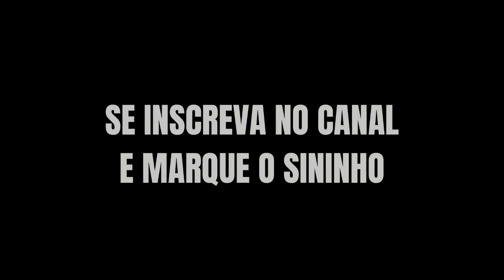A história do patriarca Jacó e suas esposas, Leia e Raquel!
A verdadeira história do patriarca Jacó e suas esposas, Leia e Raquel!.

No vídeo de hoje eu quero contar a história do patriarca Jacó e suas duas esposas, Leia e Raquel. Veremos também as consequências que ele sofreu em sua trajetória.

Sabemos que Jacó enganou seu irmão Esaú e seu pai Isaque com a ajuda de sua mãe Rebeca.  Mas o que Jacó não esperava era que lá na frente ele também provaria do mesmo enganado pelo seu tio Labão.

O casamento de Lia com Jacó:

O desejo de Jacó era casar com Raquel a filha mais nova de Labão.

Labão finge aceitar o acordo, mas no dia do casamento ele embriaga o patriarca Jacó e envia Lia a sua tenda no lugar de Raquel.

Jacó consuma o ato sexual pensando ser Raquel sua amada, mas pela manhã ela percebe que quem está dormindo ao seu lado é Leia, a filha mais velha de Labão, irmã de Raquel.

Indignado com o ocorrido ele vai até Labão para reclamar, mas Labão diz: não é assim que fazemos em nossas terras.

Nunca casamos a filha mais nova antes da mais velha. Então Labão propõe outro trato...

Deixe passar os 7 dias da festa de casamento e você poderá tomar Raquel como sua esposa e você trabalha para mim mais 7 anos. rsrs

Labão casou suas duas filhas, mas infelizmente Lia seria uma mulher infeliz e desprezada por seu marido.

Mas Deus através da sua bondade e misericórdia abriu a madre de Leia e fez ela gerar vários filhos do patriarca Jacó.

Dessa forma ela não ficaria sozinha, mas teria vários filhos para se alegrar com ela.

A história do patriarca Jacó e suas esposas, Lia e Raquel!